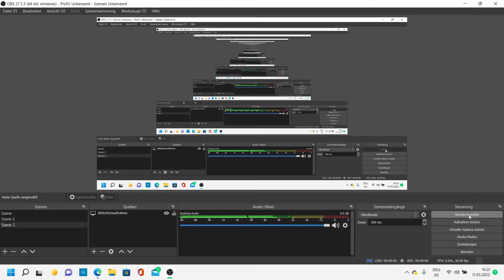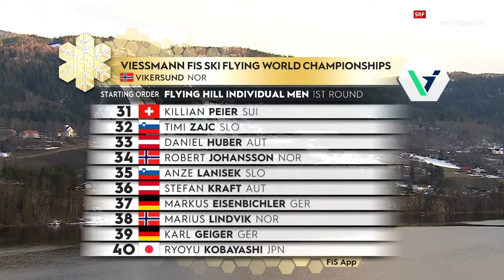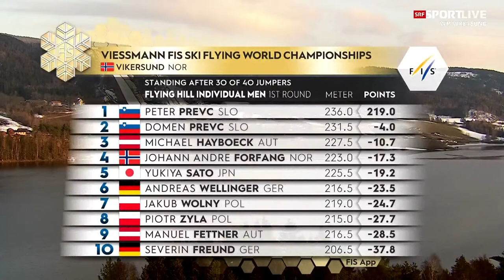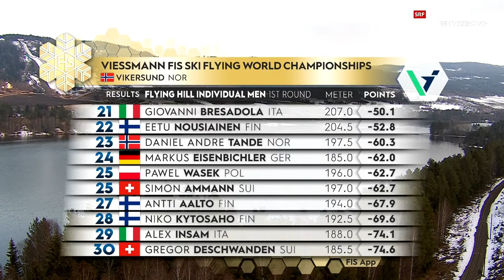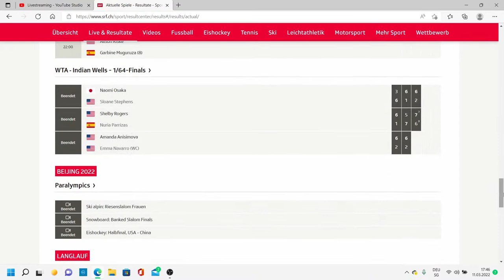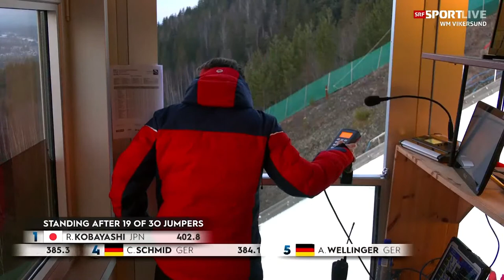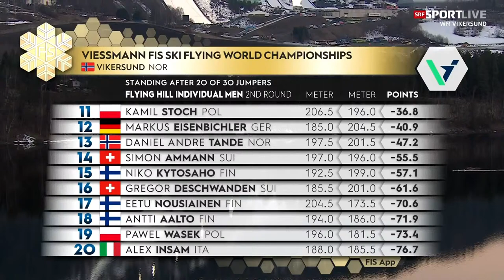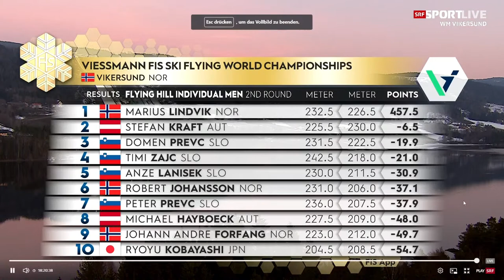Skispringen: Einzel 1.&2. Durchgang - WM Vikersund 2022